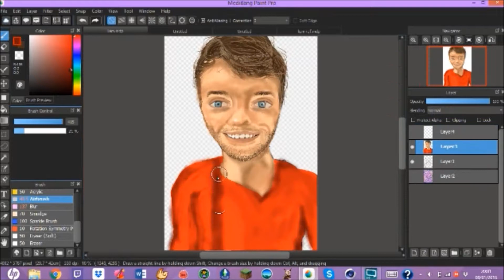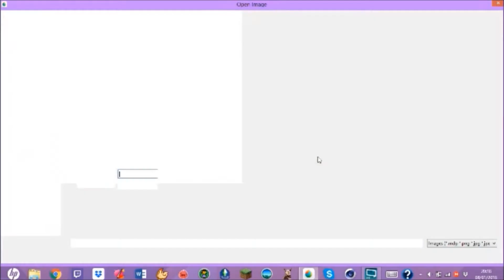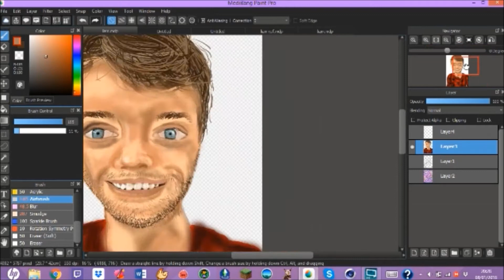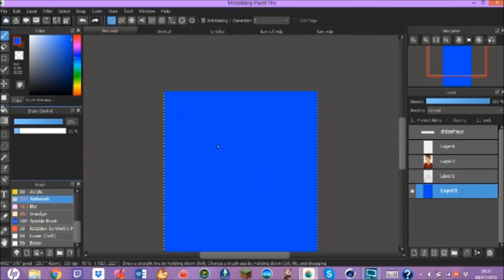HBomb94 Speedpaint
Hey guys! I asked you guys if you wanted me to post speedpaints on here for you guys from a poll on twitter. Majority said that I should post on here so here go guys. I decided to draw Liam/HBomb94 from youtube since he is so inspirational to me, so please check his link below if you haven't already! This one is a bit short since I didn't plan on making this a speedpaint originally, but I had a lot of fun so I plan on doing more in future.

-Links-